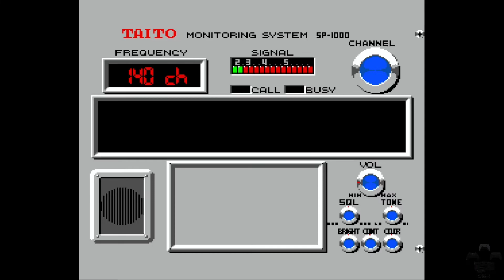GMR - Let's Play Chase HQ - Part 2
Continuing on with my playthrough of Chase HQ for the Sega Master System.  Is there an end to this game?